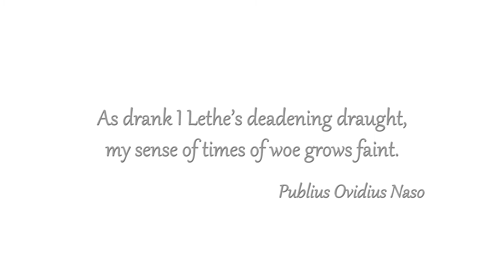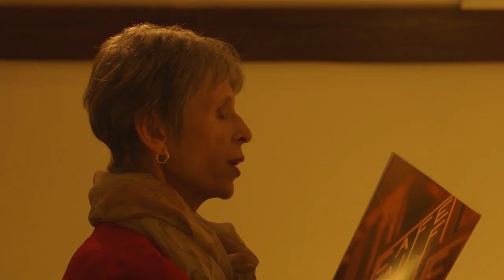By Lethe Betrayed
Memory can be treacherous...

A short psychological thriller starring Bernard Holley, Corinna Marlowe and Simon Wegrzyn. Written & directed by Guido Lippe.